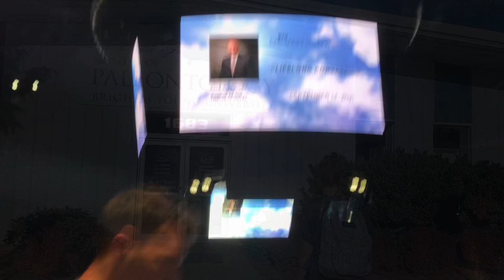BYU Experience Video- Fall 2021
Intercollegiate sport- ultimate frisbee (20)
Devotionals: 8 (20)
Creamery ice cream (2)
Aloha plate (2)
Byu outdoor movie (10)
Cougar tail (2)
Walk the duck pond (5)
Paleontology museum (5)
Choices (2)
Divine Comedy (10)
MOA (10)
Bean museum (5)
Carillon Bells (2)
Attend a college sport- football (10)